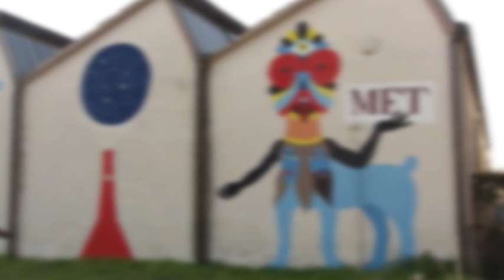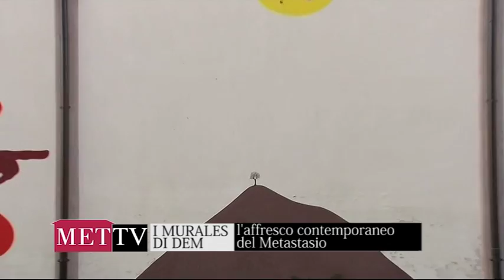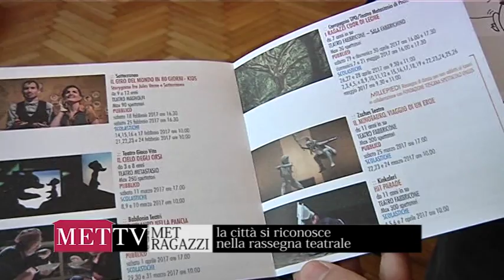MET TV 4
Quarto numero di MET TV, approfondimento quindicinale dedicato a tutte le attività del Teatro Metastasio di Prato. In questa puntata: il Murale di Dem; presentazione di Met Ragazzi; con Virgilio Brucia Anagoor dal 12 al 15 gennaio al Fabbricone; Edaordo Erba presenta Utoya dal 13 al 15 gennaio al Magnolfi, con Piccola ballata per Peu, il 14 gennaio al Metastasio, riapre la rassegna ragazzi.